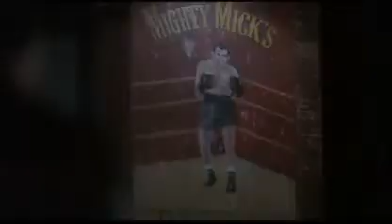ROCKY v MICKY